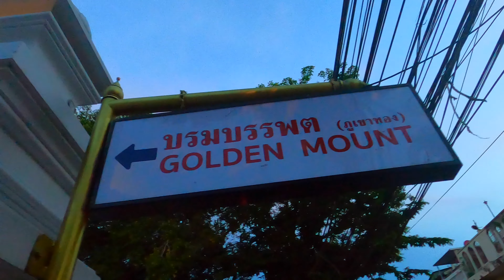The Most Scenic Place in Bangkok - Ancient Ruins, Monks, Sunset View PART 2 | Traveling on the go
The Most Scenic Place in Bangkok - Ancient Ruins, Monks, Sunset View PART 2

Come on the second part of the journey as we ascend to the top the Golden Mountain or better known as Wat Saket. This historic place has a vast history of deadly plagues and holy festivals like Loy Kratong. If you come in late November this temple becomes a site of religious wonder and intrigue as Buddhist worshipers spiral up to the summit to pray. From the top you will get rewarded with a 360 degree view of the city and an unforgettable sunset.

24 fps Linear 4k

Fees: to get to the top you will have to pay 50 Baht